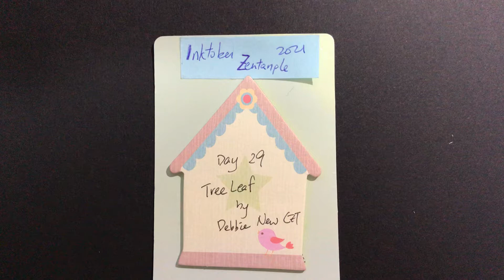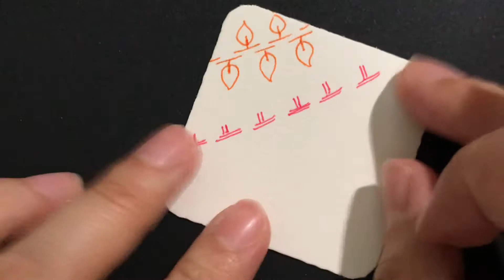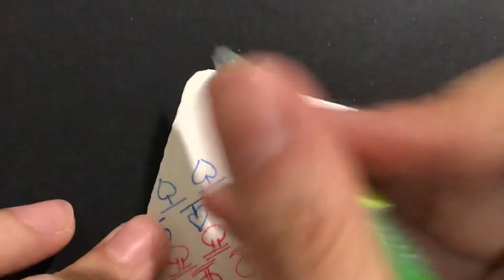Inktober Zentangle 2021 Day 29 TreeLeaf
Tangle designed by Debbie New CZT